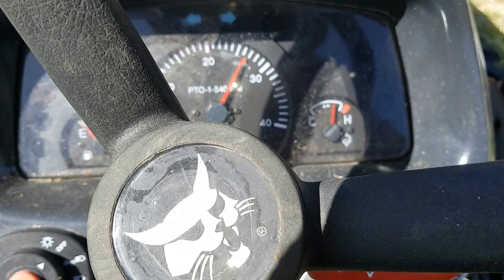Oz17 Tractor gets a bit warmer than it should